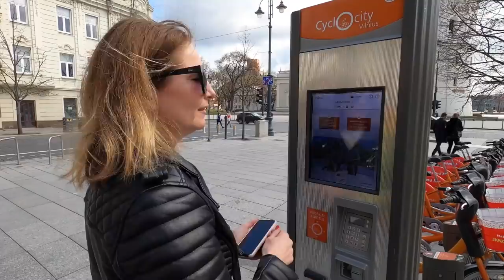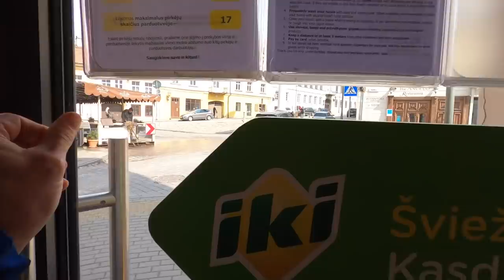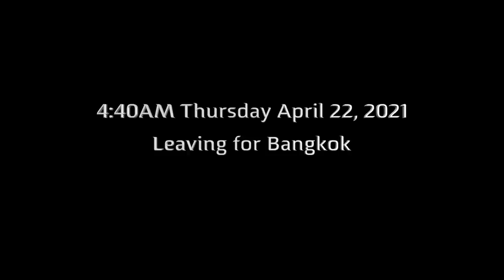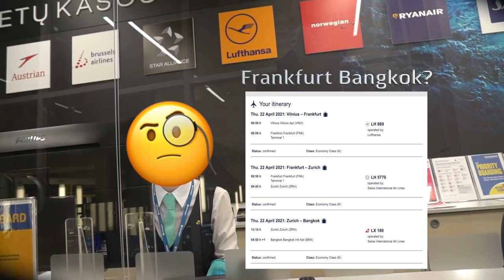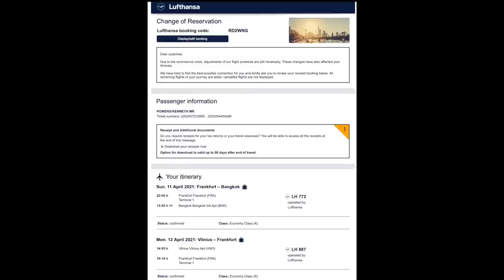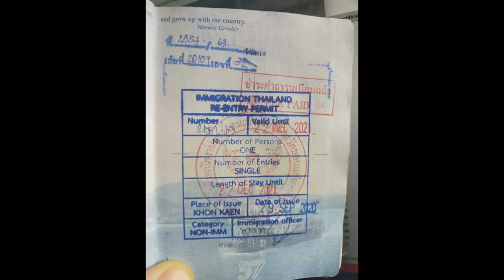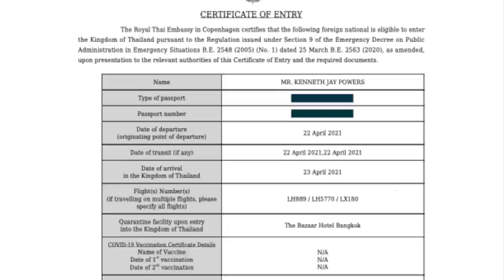Behind bars in Thailand! Sentenced to 10 days hard labor. #86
Our  last weekend in Vilnius before I had to leave for Aquarius, I left her 6 months ago in Thailand.  There was some work done on Aquarius while I was away, and hoping for the best!  This video shows all the paperwork required to return to return to Thailand.  The flights from EU to Bangkok, and arrival in Bangkok.  Hope you enjoy.

0:00 - Intro
0:17 - Vilnius Lithuania
6:25 - Where is Vilnius
7:03 - Visit Trakai Castle
8:58 - Ken leaves Vilnius for Bangkok
11:16 - Documents required to travel to Thailand
13:27 - Flight to Bangkok
15:56 - Arrive Bangkok
19:41 - Leave the Airport
20:26 - Arrive ASQ Hotel
21:36 - Ending